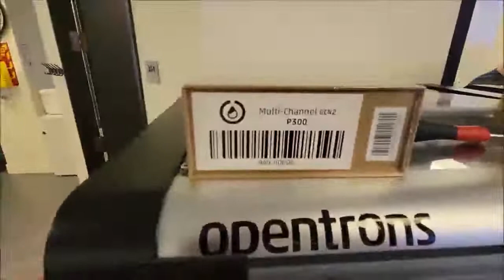Opentrons Liquid Handler with P300 Head ID 15702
Opentrons Liquid Handler with P300 Head is available in our upcoming auction 8/22